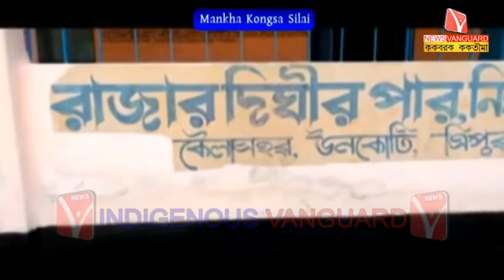RWNGNOGO MANKHA AIR GUN KAILASAHAR AMCHAIO KWRWI ROMJAKMANI KOKTWMA RUTUKMUNGO POLICE